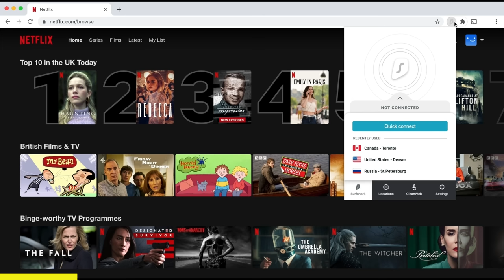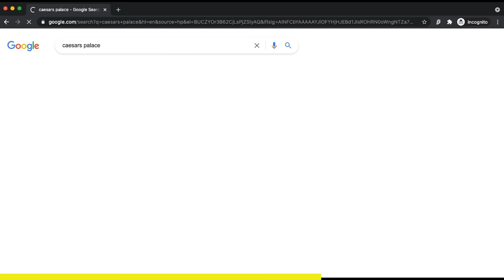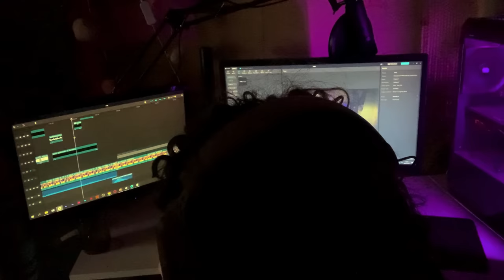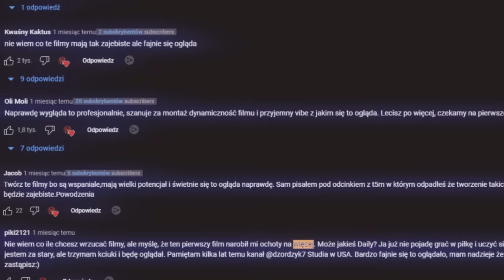WBIŁEM 100.000 SUBÓW w 50 DNI!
Kup Surfshark VPN na - wpisz kod Radek aby uzyskać 83% ZNIŻKI oraz 3 dodatkowe miesiące ZA DARMO!

DZIĘKUJE WAM!

00:00 - 00:24 - Przypomnienie
00:25 - 01:37 - Okazja YT
01:38 - 02:38 - REKLAMA
02:39 - 04:26 - Praca
04:27 - 07:51 - YouTube
07:52 - 09:58 - Pytania
09:59 - 10:34 - Zapowiedź
10:35 - 10:54 - Spojler

Montaż: Radek Wiśniewski (ja)
Miniatura: Radek Wiśniewski (też ja)